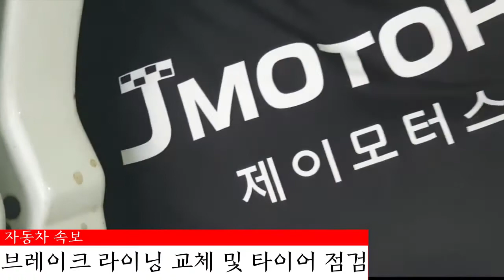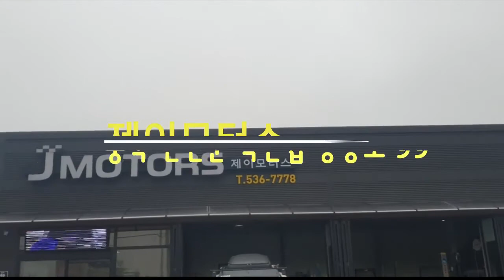쉐보레 익스프레스밴 사고 직전에 브레이크 라이닝 교체 및 타이어 점검 영상